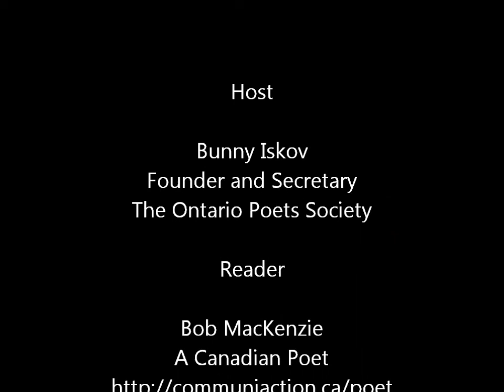Bob MacKenzie - Springtime Poetry Soiree - The Ontario Poetry Society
On May 18, 2014, The Ontario Poetry Society presented The Springtime Poetry Soiree in Cobourg, Ontario.  During that event, I had the honour of showcasing poems from two newly released books.  I read selections from the expanded new edition of my 1995 art-book "SongRise" and from "Spirit Quest" (co-authored by visual artist Sharlena Wood), featuring poems, paintings, and charcoal drawings about the spirituality of our western mountain ranges.  We managed to capture this rough video of my performance.